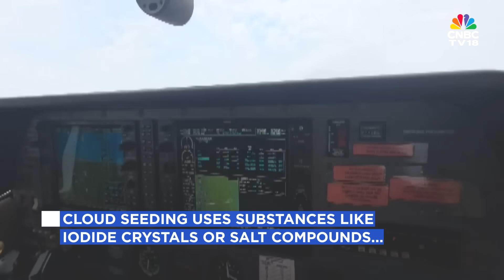Delhi Gears Up For First Artificial Rain Through Cloud Seeding | Delhi Pollution | AQI | N18V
Delhi is set to conduct its first artificial rain through cloud seeding to reduce air pollution. A flight from Kanpur sprayed silver iodide and salt particles over clouds near Burari to trigger rainfall. The project, led by IIT Kanpur, aims to provide temporary relief from Delhi’s toxic air, though experts say it is not a long-term solution.